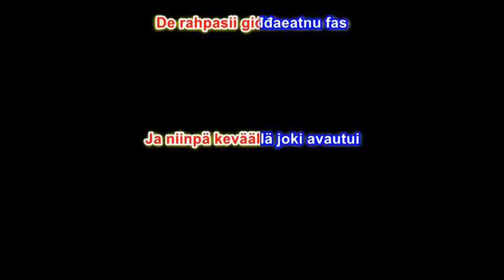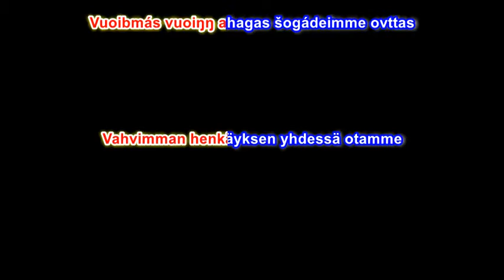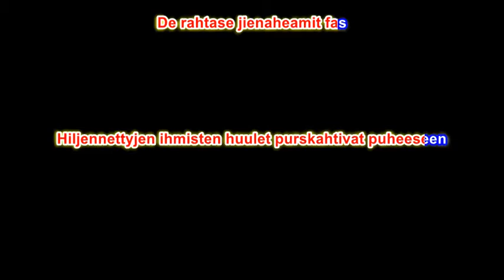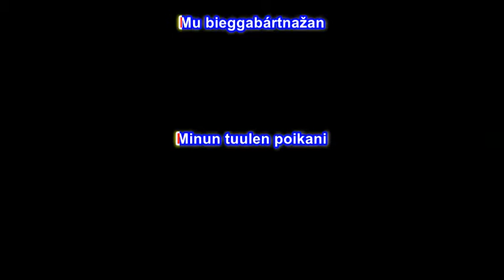Mari Boine Persen - Elle karaoke + suomeksi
Käänsin tässä 99-vuotis itsenäisyyspäivän kunniaksi tällaisen, kunnioittaen kielisukulaisuuttamme ja juuriamme, sieltä se alkoi kaikki jostain paljoin kauempaa kuin suomalaisista, sitä ennenkin oli jotain

Jos tykkäät Marin kipaleesta, muista myös tukea kuolemaa tekevää kansanosaamme ostamalla biisi netistä halvalla